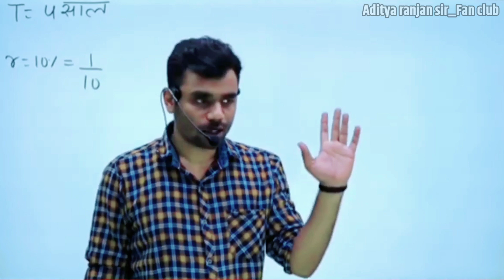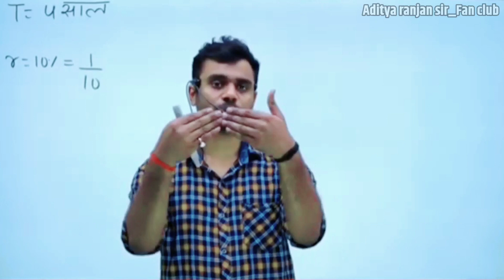क्यों ? आपका Selection 🏆 नहीं हो रहा है || By Aditya ranjan sir (Excise Inspector)....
✅ Official Fanclub of Aditya Ranjan sir.

* MATHS 50/50
* ENGLISH - 50/50
* REASONING - 50/50

                🙏🙏 Jay Jagannath 🙏🙏